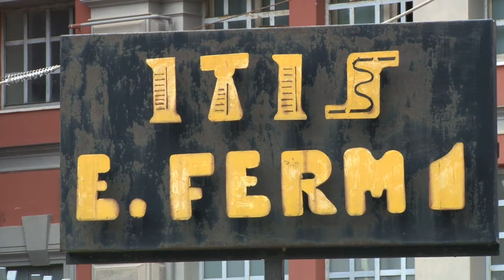Scuola - Tra pochi giorni apre l'Istituto Agrario